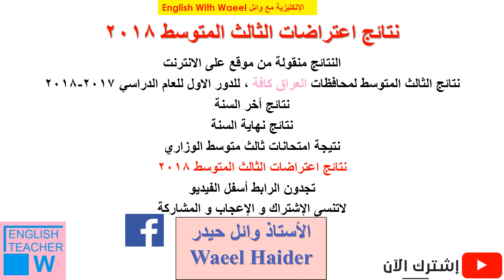نتائج اعتراضات الثالث المتوسط لمحافظات العراق كافة 2018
نتائج إعتراضات الثالث المتوسط لجميع محافظات العراق الدور الاول 2018

الان نتائج إعتراضات الثالث المتوسط العراق الدور الاول 2018 نتيجة الصف الثالث بجميع المحافظات العراقية
النتائج منقولة من موقع على الانترنت
نتائج إعتراضات الثالث المتوسط لجميع محافظات العراق ، للدور الاول للعام الدراسي 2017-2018
نتائج أخر السنة
نتائج نهاية السنة
نتيجة امتحانات ثالث متوسط الوزاري
تجدون الرابط أسفل الفيديو
لاتنسى الإشتراك و الإعجاب و المشاركة

مع الأستاذ
وائل حيدر

Google‏ +
English With Waeel الإنكليزية مع وائل (Teacher Trainer)
Google‏  site
Waeel With English
Blogger
English With Waeel الإنكليزية مع وائل
Waeel Haider
Waeel Haider
Waeel Haider
Waeel Haider